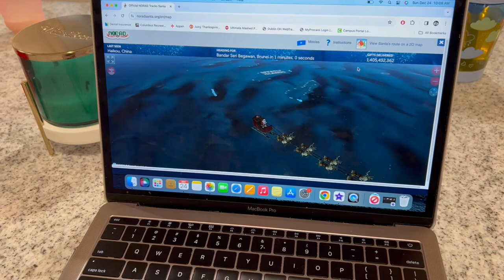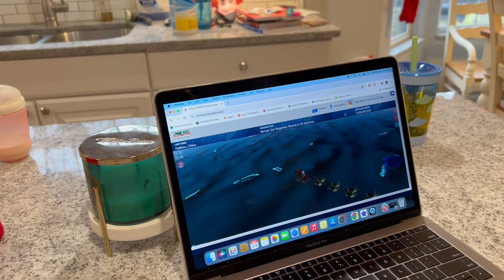Christmas Eve 2023!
We track Santa, have a party, open presents, and put out milk and cookies!